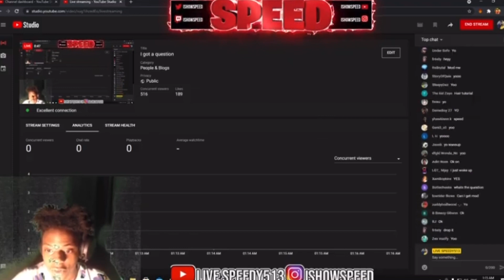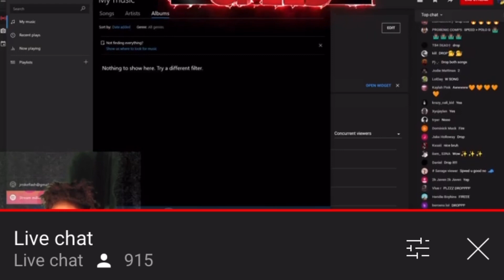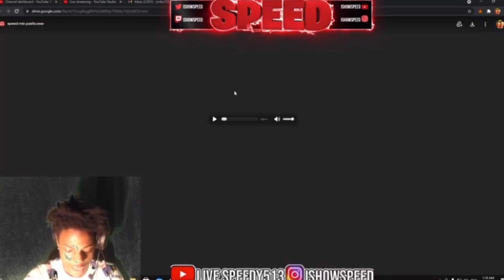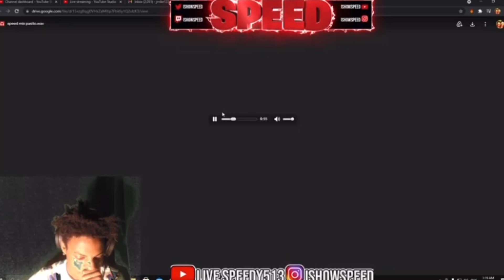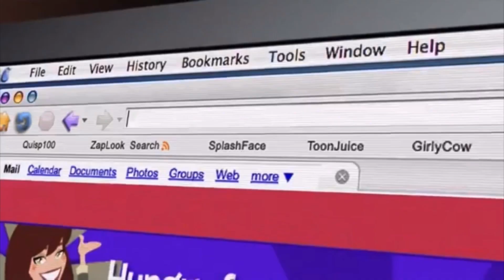IShowSpeed showed snippets of his new songs 🔥🔥 Should i remix it ?👀